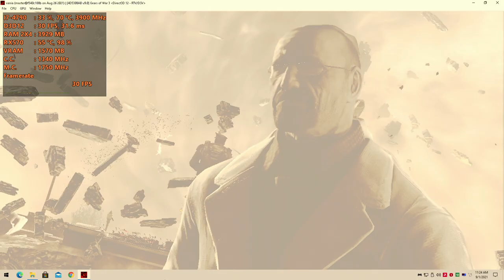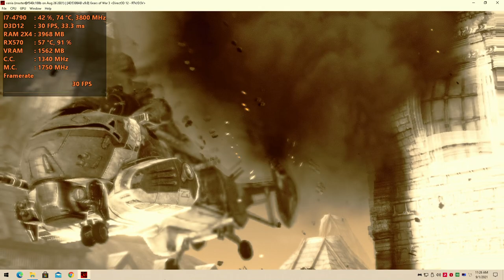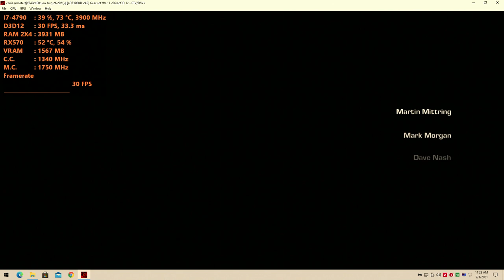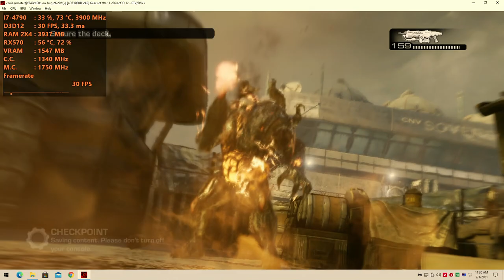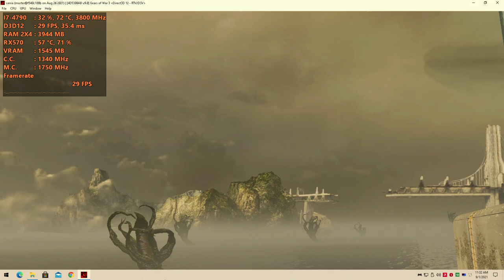Gears Of War 3 -Xenia[XBOX 360 Emulator] - Core i7 4790 | RX-570 4GB